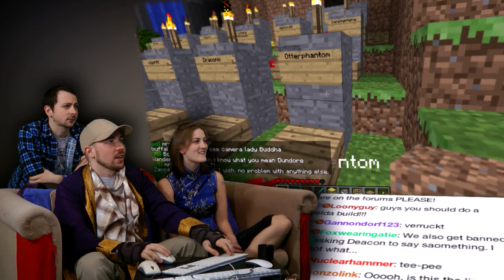Giant Yin-Yang! Minecraft in the FAR EAST! - Part VII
From the Old West to the Far East, we explore the ancient and mysterious land of FrAsia (not my idea) in this, our second Minecraft AWESOME! Build Challenge Tour!